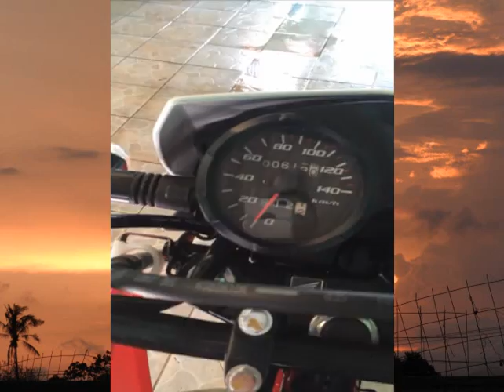Como Empezar A manejar Una Moto Por primera Vez, Consejos y Instrucciones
atención! no todas las motos son igual algunas vienen mas tensas del clutch y del acelerador, recomendable es familiarizarse bien para una buena ejecución del mecanismo...

Moto Honda Xr 150